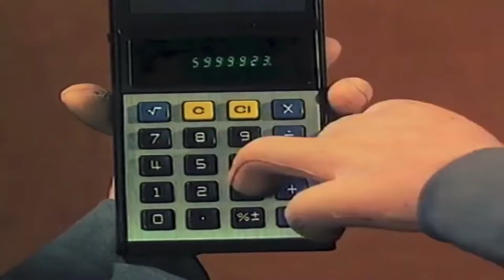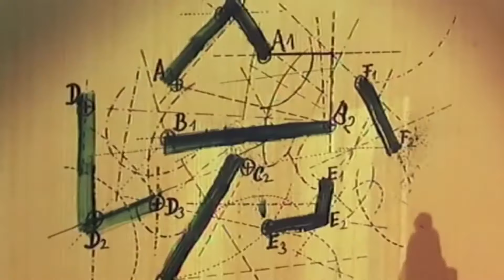PAT A MAT - 6.časť "Obraz" [DABING]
Mat si kúpil obraz a Pat mu ako dobrý sused pomáha. Avšak, ako inak, nedopadne to podľa predstáv.